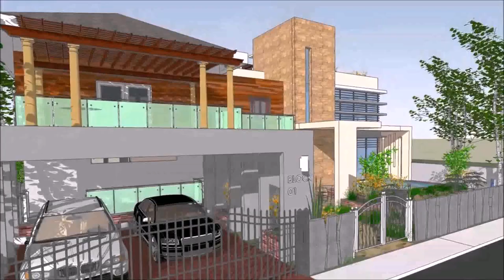Modern House Design In The Philippines 2016 (see description) (see description)